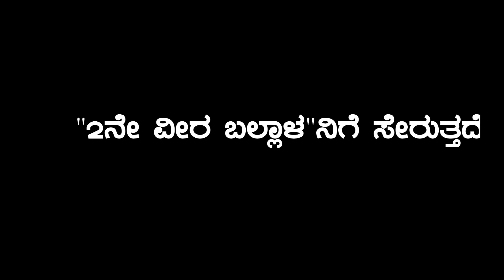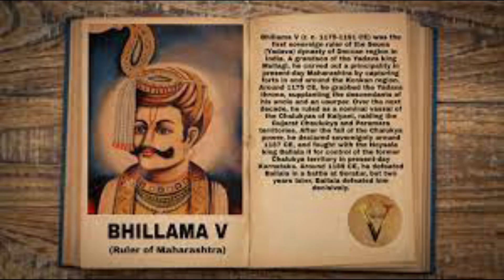೨ನೇ ವೀರ ಬಲ್ಲಾಳನ ಕೈಯಲ್ಲಿ ಮಣಿದ ಸಾಮ್ರಾಟರೆಷ್ಟು..? Veera Ballala-II Best Emperor of Hoysala Dynasty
"Bicchugathi" channel creates videos on Indian army wars, Ancient Battles, Covert operations, Kings, and their Power, and also our channel exposes the hidden facts of our diversified history. Bicchugathi channel's main goal is to share a wide range of knowledge and enhance your knowledge of the Indian army, our historical heroes, and Ancient battles.
"Hit Hard and Get It"
“It is not over until I win”
“Stop giving Up”
Jai Hind
Source: Unsplash and Pixabay.com

Special credit
Music (BGM): “World music OFCL” YouTube Channel
Epic Arabian Music | Golden Age